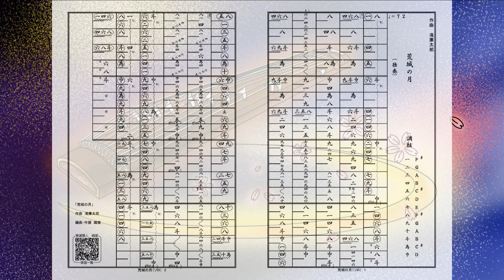箏譜「荒城の月」（ソロ）［Rentaro Taki: Kojo no Tsuki］ KOTO/Japanese harp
「荒城の月」（作曲　滝廉太郎）を箏独奏用にアレンジしました！
箏姫かぐやを使用しています。

この箏譜のPDFデータや練習用音源などはこちらにまとめています↓